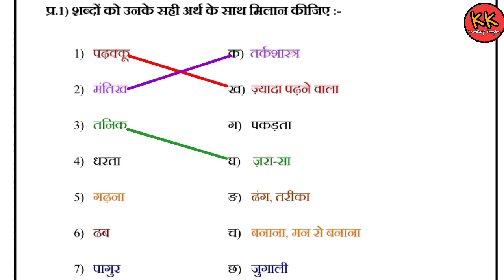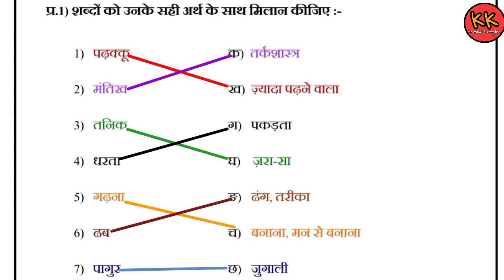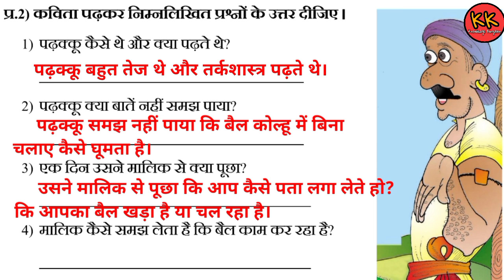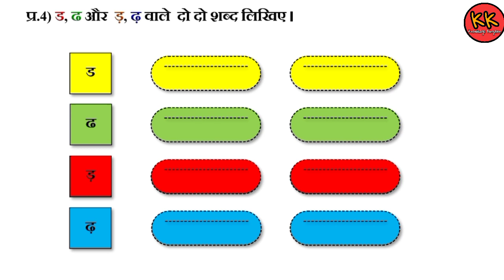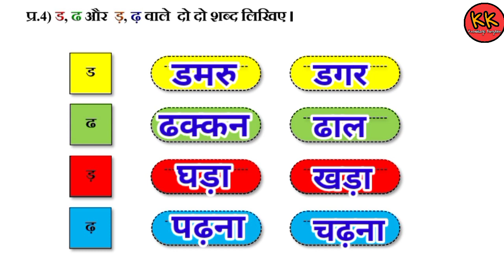कक्षा 4 हिंदी सप्ताह 25 | पढ़क्कू की सूझ (07/12/20)Knowledge Kingdom Class 4 Hindi Worksheet Week 25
NDMC कक्षा 4 हिंदी सप्ताह 25 पढ़क्कू की सूझ (07/12/20) Knowledge Kingdom Class 4th Hindi Worksheet Week 25